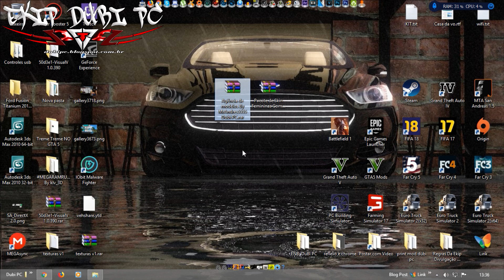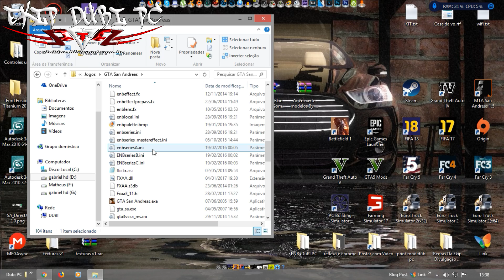Super Pack De Skins Para GTA San Andreas Modificado 2018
►Inscritos do canal :)

►DuBi PC vale a pena curti se você gosta de carros para gta

► Meta 50 Like no vídeo ✔ Like

✔Comente
✔ Avalie
✔ Favoritem
✔ Compartilhe

►Agência de modelos
►Autor ( By MrAndres5555 )

►Pacote de Skin Femininas Com 128 Skins
►Créditos
Dead or Alive 5 , Koei Tecmo , Ninja Team , rezkie71 , CARLOS DANGER , MrAndres5555 , KonradM96
Tomaki_Fuko , XyKammyXy , Alexissinn , Dead Rising 2 , Keiji Inafune , Capcom , DRAGONGHOST88
Yosuke Hayashi , Team Ninja , Tecmo Koei , alex186 , Tecmo , DMM Games , XPS-Fanatic , BANDAI NAMCO
xXKammyXx, Irokichigai01, zareef, rolance, Sticklove, DOA-Nephilim, and faytrobertson. Last Round
Misaki Yutsuki , Jo Hye Ryeong , Sims 4 Game , Ryosuke839

♫ Musicas Utilizada No Vídeo ♪

♫♪♫♪ Zickas Nation Army - Aquecimento do White Stripes
♫♪♫♪ The Doors - Riders On The Storm (PRIMAXS Trap Remix)

🎮 Configurações do meu PC:
- 12,0 GB RAM DDR3 Hyperx fury 1600MHz
- Elementos gráficos NVIDIA GeForce GTX 1050 Ti
- Gráficos de jogos 9826 MB de memória gráfica disponível no total
- 1TB HD

►meus amigos
Deus é Fiel eu estou com ele :)